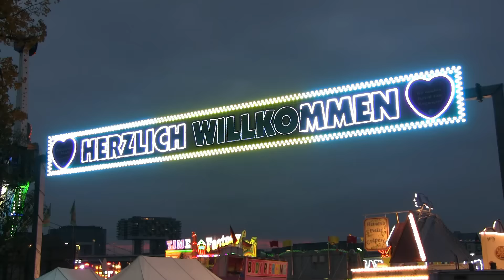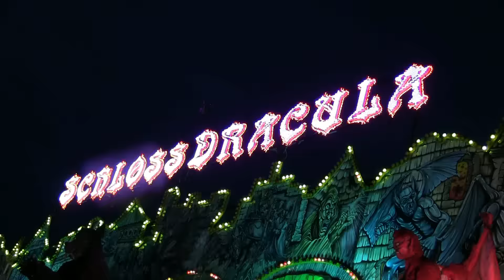REVIEW: Laatste kermis 2016 Köln Duitsland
De laatste kermis review van 2016 wordt Köln en zo gaan we langzamerhand afsluiten. Tot de kerst zijn er nog reviews en daarna is het voorbij. Dan gaan we pas in 2017 in Maart weer verder als de pretparken open gaan!